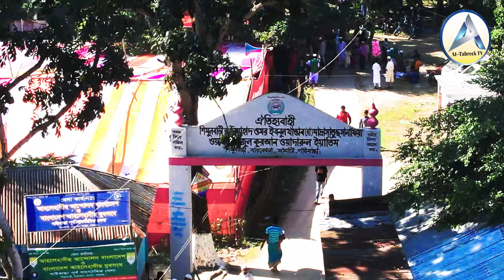হেলিকপ্টারযোগে ড.গালিব শিমুলবাড়ি আহলেহাদীছ মাদ্রাসা ময়দানে গাইবান্ধা ইসলামী সম্মেলন ২০২৪ এ আগমন।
হেলিকপ্টারযোগে প্রফেসর ড. মুহাম্মাদ আসাদুল্লাহ আল-গালিব শিমুলবাড়ি আহলেহাদীছ মাদ্রাসা ময়দানে অনুষ্ঠিত গাইবান্ধা ইসলামী সম্মেলন ২০২৪ এ আগমন।
🔰🖋 উল্লেখ্য, অসুস্থতার কারণে সড়ক পথে দীর্ঘ সফরে অক্ষম হওয়া এবং বিমানযোগ যাওয়ার কোন ব্যবস্থা না থাকা সত্বেও স্থানীয় দ্বীনি ভাইবোনদের ঐকান্তিক ইচ্ছায় আমীরে জামাআত  হেলিকপ্টারযোগে আসতে বাধ্য হন।
এছাড়াও সাথে আছেন :
🔰🎙 অধ্যাপক নূরুল ইসলাম
◼ কেন্দ্রীয় সাধারণ সম্পাদক, আহলেহাদীছ আন্দোলন বাংলাদেশ।
◼ সম্পাদক, মাসিক আত-তাহরীক পত্রিকা।
দীর্ঘ ২৩ বছর পর দখলমুক্ত হয়ে ইসলামী সম্মেলন অনুষ্ঠিত হল প্রফেসর ড. মুহাম্মাদ আসাদুল্লাহ আল-গালিব স্যারের স্বপ্নের প্রতিষ্ঠান শিমুলবাড়ী আহলেহাদীছ মাদ্রাসা, সাঘাটা, গাইবান্ধায়।
২৮ বিঘা জমির উপর প্রতিষ্ঠিত এই দ্বীনী মারকাযের পুরো সম্পদ যেন দখলমুক্ত হয় সেজন্য সকলের প্রতি দোআর আবেদন রইল।
ঐতিহাসিক সেই ইসলামী সম্মেলন, গাইবান্ধার কিছু স্থিরচিত্র।
🔴অত্র প্রতিষ্ঠানের মক্তব হিফয ও শিশু থেকে ৫ম শ্রেণি পর্যন্ত (আবাসিক/অনাবাসিক) ভর্তি চলছে।
🔴আয়োজনেঃ আহলেহাদীছ আন্দোলন বাংলাদেশ গাইবান্ধা-পূর্ব সাংগাঠনিক যেলা ও শিমুলবাড়ী আল-মা'হাদ ওমর ইবনুল খাত্তাব (রাঃ) সালাফিইয়াহ মাদ্রাসা কর্তৃপক্ষ।
🔴সার্বিক যোগাযোগঃ ০১৩০৩-৫৬৫৮৪৩, ০১৭৪০-৮২০৪৫৯, ০১৭২৪-২১৬০৩২

প্রফেসর ড. মুহাম্মাদ আসাদুল্লাহ আল-গালিব,ড. মুহাম্মাদ আসাদুল্লাহ আল-গালিব,মুহাম্মাদ আসাদুল্লাহ আল-গালিব,প্রফেসর ড মুহাম্মাদ আসাদুল্লাহ আল গালিব,মুহাম্মদ আসাদুল্লাহ আল-গালিব,ড.মুহাম্মাদ আসাদুল্লাহ আল-গালিব,ড. আসাদুল্লাহ আল-গালিব,ড. আসাদুল্লাহ আল গালিব,ড. আসাদুল্লাহ গালিব,প্রফেসর ড মুহাম্মাদ আসাদুল্লাহ আল-গালিব,ডঃ মুহাম্মদ আসাদুল্লাহ আল গালিব,আসাদুল্লাহ আল-গালিব,ড. আসাদুল্লাহ,আসাদুল্লাহ আল-গালিব নতুন ওয়াজ,ড.মুহাম্মাদ আসাদুল্লাহ আল-গালিব নতুন ওয়াজ
হেলিকপ্টার হুজুর,হেলিকপ্টার,হুজুর হেলিকপ্টার,হেলিকপ্টার হুজুর কি,হুজুরের হেলিকপ্টার,কে এই হেলিকপ্টার হুজুর,হেলিকপ্টার হুজুর কেমন,হেলিকপ্টার হুজুর কারা,হেলিকপ্টার হুজুর মহা জালা,হুজুর,এখন আজহারীও হেলিকপ্টার হুজুর,হুজুর হেলিকপ্টার হইতে অবতরন করিলেন,তাহেরী হুজুরের হেলকপ্টার,হেলিকপ্টার নিয়ে যা বললেন কুয়াকাটার হুজুর,তাহেরী হুজুরের হেলকপ্টার ভ্রমন,লক্ষ লক্ষ টাকা ব্যয় করে হেলিকপ্টার হুজুর ভাড়া না করে,আকাশপথে শ্বশুর বাড়ি যাচ্ছে হেলিকপ্টারে কুয়াকাটার হুজুর
আহলেহাদীছ মাদ্রাসা,আহলেহাদীছ মসজিদ ও মাদ্রাসা,কক্সবাজার আহলেহাদীছ মসজিদ ও মাদ্রাসা,আহলে হাদিস মাদ্রাসা,আহলে হাদীস মাদরাসা,কুমিল্লা আহলে হাদিস মাদ্রাসা,আহেলাহাদীস মাদ্রাসা,আহলে হাদিস মাদ্রাসা ভাংচুরসহ লুটপাট,মাদ্রাসা,আহলেহাদীছ বনাম হানাফি বাহাস,জামিয়া সালাফিয়া মাদ্রাসা,মাদ্রাসা আব্দুর রাজ্জাক বিন ইউসুফ,আব্দুর রাজ্জাক বিন ইউসুফ এর মাদ্রাসা,ঢাকায় আন্তর্জাতিক মানের সালাফী মাদ্রাসা,হানাফি বনাম আহলে হাদিস,ahlehadeeth andolon,at-tahreek
বাংলাদেশের বড় ২০ টি মাদ্রাসা,হানাফি ও আহলে হাদিস,ইটাখোলা তেলিয়া মাদ্রাসা,হানাফী কারা,বাংলাদেশের সেরা মাদ্রাসা
আহলেহাদীছ মাদ্রাসা,মাদ্রাসা আব্দুর রাজ্জাক বিন ইউসুফ,আহলে হাদিস মাদ্রাসা,হানাফি বনাম আহলে হাদিস,জামিয়া সালাফিয়া মাদ্রাসা,আহেলাহাদীস মাদ্রাসা,আহলেহাদীছ মসজিদ ও মাদ্রাসা,আহলে হাদীস মাদরাসা
কক্সবাজার আহলেহাদীছ মসজিদ ও মাদ্রাসা,আহলেহাদীছ মাদ্রাসা,আহলেহাদীছ মসজিদ ও মাদ্রাসা,আহলেহাদীছ মসজিদ ও মাদ্রাসা ফরিদপুর,বাংলাদেশ আহলেহাদীছ যুবসংঘ,মাদ্রাসা আব্দুর রাজ্জাক বিন ইউসুফ,আহলেহাদীছ বিশ্ববিদ্যালয়,আহলেহাদীছ মন্জিল,আহলে হাদিস মাদ্রাসা,কওমী মাদ্রাসা,জামিয়া সালাফিয়া মাদ্রাসা,আব্দুর রাজ্জাক বিন ইউসুফ এর মাদ্রাসা,আহলে হাদীস মাদরাসা,আহলে হাদীস মাদ্রাসা ও মসজিদ ভাংচুরের,আসাদুল্লাহ আল-গালিব মাদ্রাসা,ড. আসাদুল্লাহ আল-গালিব এর মাদ্রাসা
সবচেয়ে বড় সালাফী মহিলা মাদ্রাসা,ঢাকার মধ্যে সবচেয়ে বড় মসজিদ,বাংলাদেশ আহলেহাদীছ যুবসংঘ,বাংলাদেশে সবচেয়ে বড় মাদ্রাসার তালিকা,আহলেহাদীছ বিশ্ববিদ্যালয়,কক্সবাজার আহলেহাদীছ মসজিদ ও মাদ্রাসা,মাদ্রাসা আব্দুর রাজ্জাক বিন ইউসুফ,আহলেহাদীছ আন্দোলন বাংলাদেশ,আব্দুর রাজ্জাক বিন ইউসুফ এর মাদ্রাসা,ড. আসাদুল্লাহ আল-গালিব এর মাদ্রাসা,জামিয়া সালাফিয়া মাদ্রাসা,আহলেহাদীছ মাদ্রাসা,আহলেহাদীছ মন্জিল,আহলেহাদীছ মাদ্রাসা সিলেট,আহলেহাদীছ মসজিদ ও মাদ্রাসা,বাংলাদেশে কওমি মাদ্রাসা